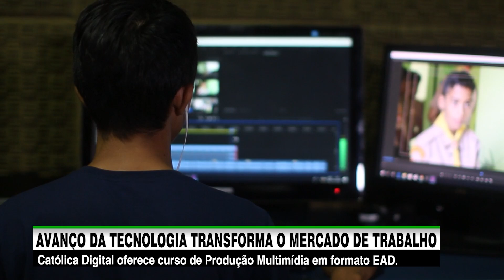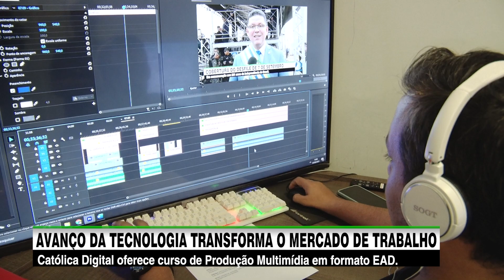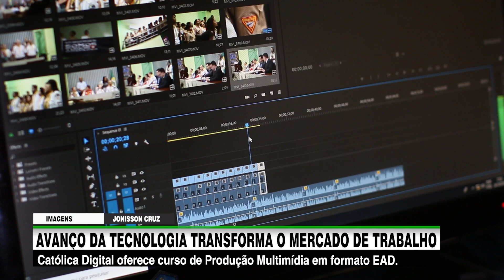Avanço da tecnologia transforma o mercado de trabalho.